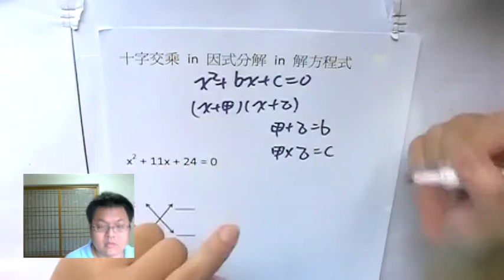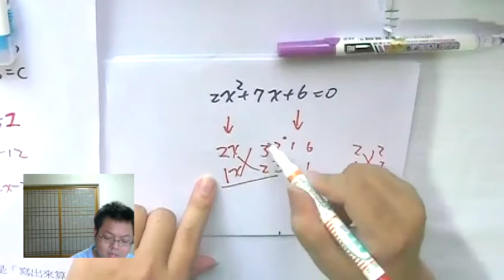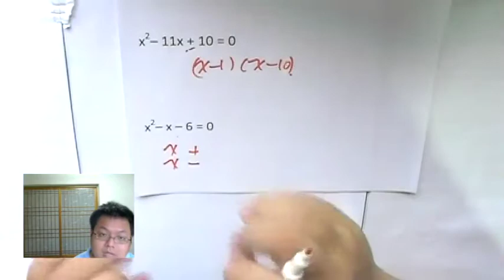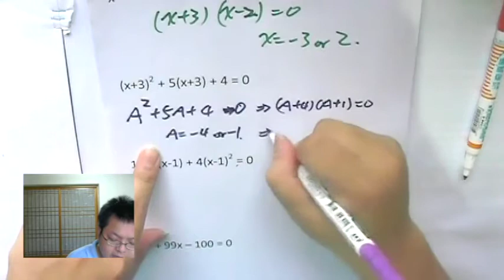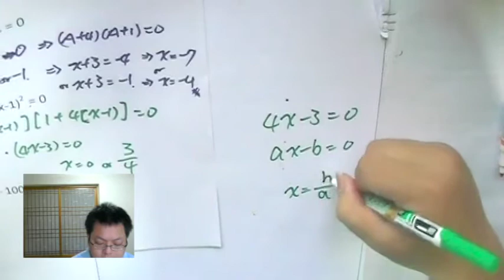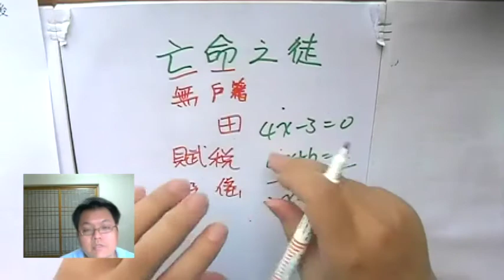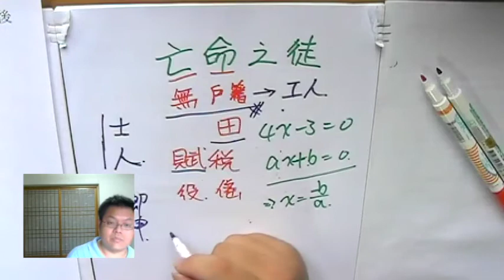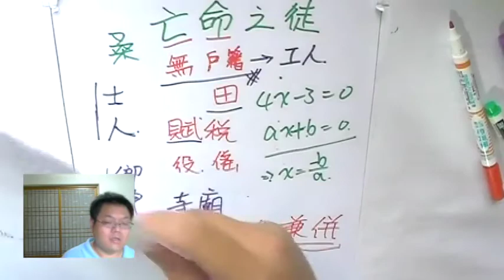【十字交乘法】有熊老師陪你教數學 國二上第23集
本集：「十字交乘法」、「"亡命" 與 "土地兼併"」